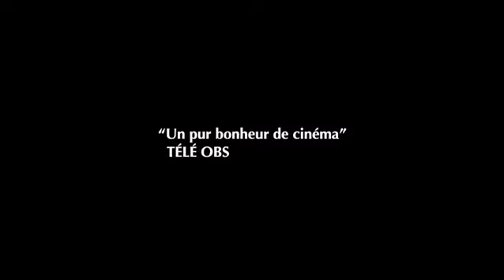La Venus à la Fourrure - Bande-annonce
Le 27 novembre 2013 au cinéma en Suisse romande

Synopsis:
Seul dans un théâtre parisien après une journée passée à auditionner des comédiennes pour la pièce qu'il s'apprête à mettre en scène, Thomas se lamente au téléphone sur la piètre performance des candidates. Pas une n'a l'envergure requise pour tenir le rôle principal et il se prépare à partir lorsque Vanda surgit, véritable tourbillon d'énergie aussi débridée que délurée. Vanda incarne tout ce que Thomas déteste. Elle est vulgaire, écervelée, et ne reculerait devant rien pour obtenir le rôle. Mais un peu contraint et forcé, Thomas la laisse tenter sa chance et c'est avec stupéfaction qu'il voit Vanda se métamorphoser. Non seulement elle s'est procuré des accessoires et des costumes, mais elle comprend parfaitement le personnage (dont elle porte par ailleurs le prénom) et connaît toutes les répliques par cœur. Alors que "l'audition" se prolonge et redouble d'intensité, l'attraction de Thomas se mue en obsession...